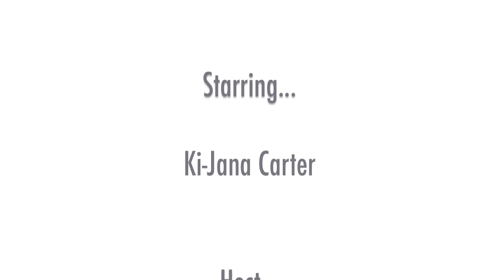Kavita Channe catches up w/ Ki-Jana Carter former Penn State Star Running Back...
Kavita Channe catches up with Ki-Jana Carter (former Penn State star running back  and 1st round 1st pick in 1995 NFL draft) at the Gala of Hope benefitting Families of Spinal Muscular Atrophy.  Ki-Jana opens up about the allegations surrounding Penn State, discusses the Florida Gators, Tim Tebow, Heisman candidates, Superbowl contenders, the NBA Lockout and more...

SMA is the #1 leading genetic killer in children under 2 years old.